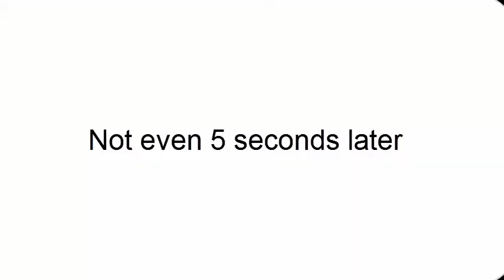Grand Theft Auto V #26 with my brother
This is fun. Don’t know what else to say. Except I had to force my brother to play this again.